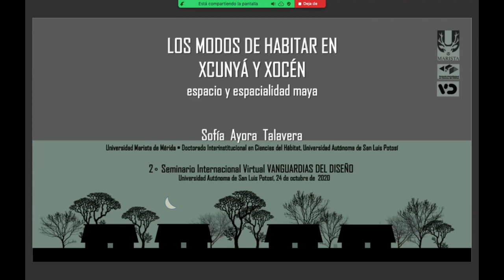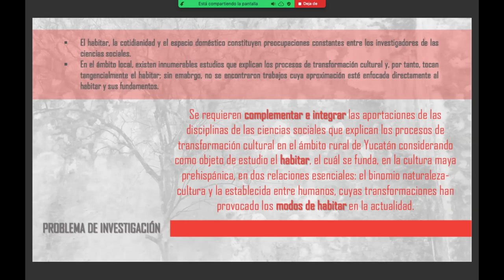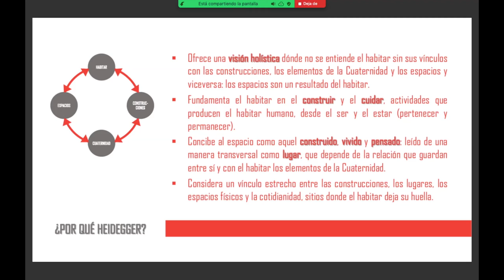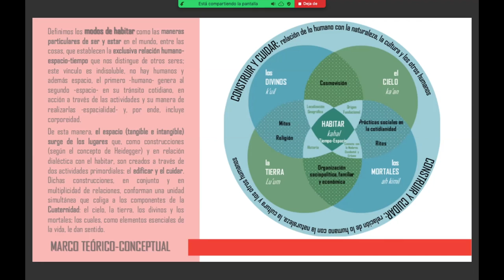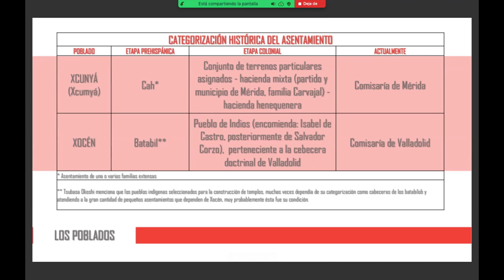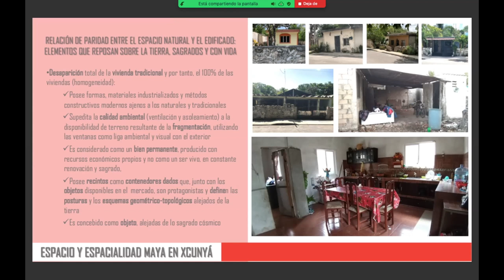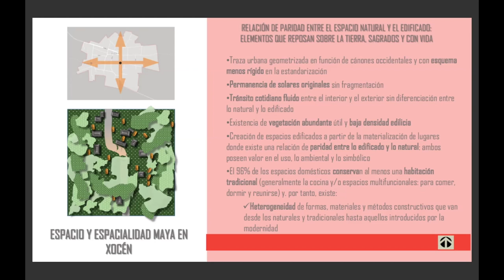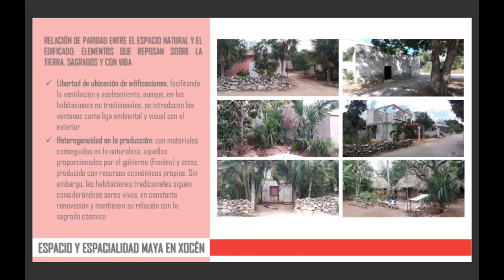Los modos de habitar en Xcunyá y Xocén. Espacio y espacialidad Maya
SIVD 2020 Mesa 1. Los modos de habitar en Xcunyá y Xocén. Espacio y espacialidad Maya. Ayora, S. / Universidad Marista de Mérida y Doctororado Interinstitucional en Ciencias del Hábitat. Universidad Autónoma de San Luis Potosí.